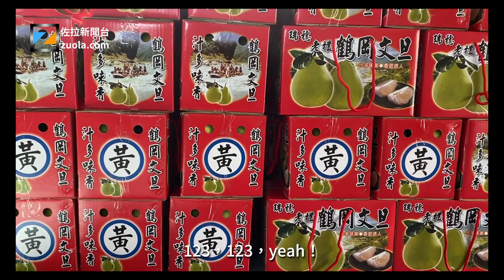星期天被朋友喊去摘柚子，順便幫忙拍攝一個推銷瑞穗柚子的影片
瑞穗的文旦可能沒有台灣麻豆的文旦有名，但這邊的柚子種植歷史也不短了。黃文彬先生家的柚子樹就據說有38年的樹齡了。他家的柚子採用有機種植，不割草不使用化肥。大家可以直接跟他們訂購，訂購電話是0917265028. 我也跟老闆要了十箱來幫忙賣，也可以找我訂購。